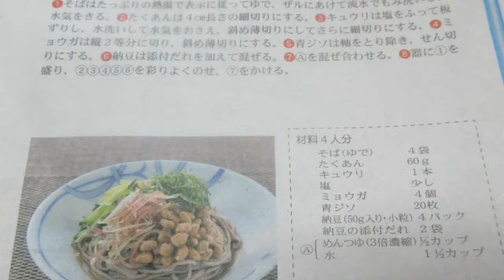冷やし納豆そば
薬味と混ぜながら「冷やし納豆蕎麦」